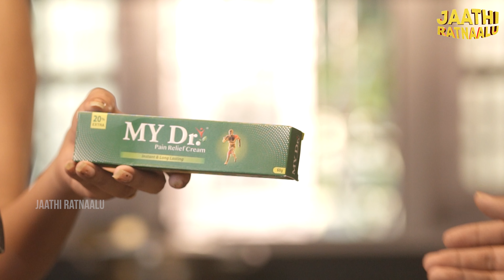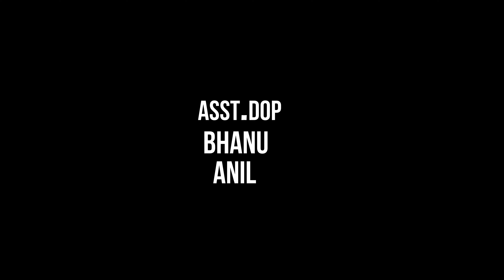Valentine Week | Jaathi Ratnaalu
Watch Valentine Week | Jaathi Ratnaalu

Cast and Crew :
Pooja Reddy Bora
Anil
Directed by Karan
Dop: Chaithanya
Editing: GRJ Edits
Publicity Designer: Akhil Voruganti
Exective Producer: Prakash Gollapalli
Line Production: Sravan, Lokesh
Writtin By: KK

*Video Description*

MY Dr - Highly Effective Ayurvedic Pain Relief Products for All Body Pains and Joint Pains.